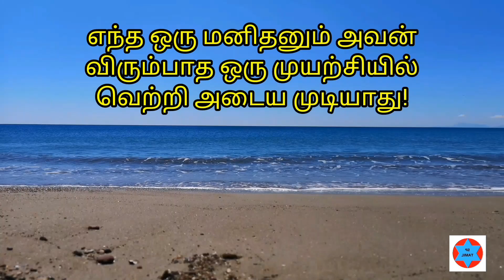💪💪 வெற்றிக்கான ரகசியம்!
இந்த வீடியோ உங்களை ஊக்கப்படுத்தும் விதமாக உருவாக்கப்பட்டது!
இந்த வீடியோவை பாருங்கள்! உங்கள் வாழ்க்கையில் மாற்றம் உண்டாகும்!

வாழ்க்கையில் வெற்றி பெற முடியும்!